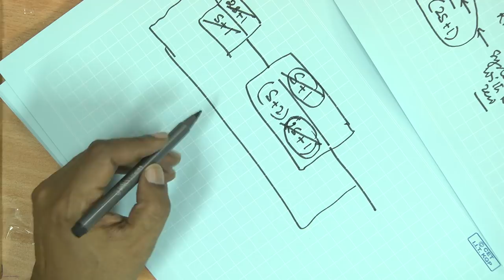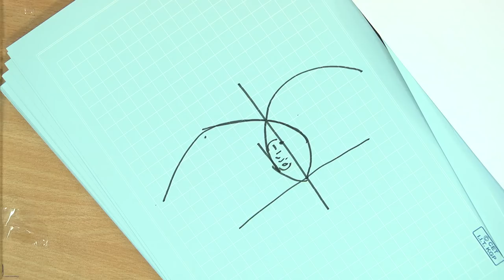LIVE Session - 1 : Industrial Automation And Control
Prof. Siddhartha Mukhopadhyay
Indian Institute of Technology Kharagpur
Kharagpur, India - 721302